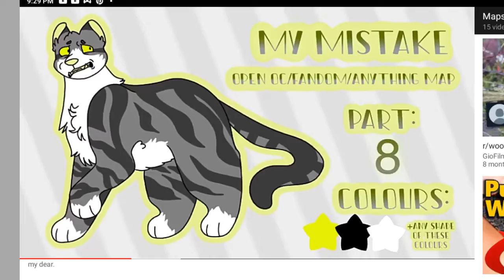My mistake map part ((read description))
Ok so I made this before my tablet broke and I had a few things I wanted to change but I didn't get the chance so here it is umm ya it's not the best but ya